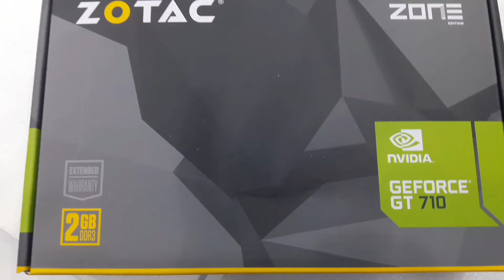zotac GT 710 2GB GRAPHICS CARD Unboxing || NVIDIA 2GB GT710 UNBOXING